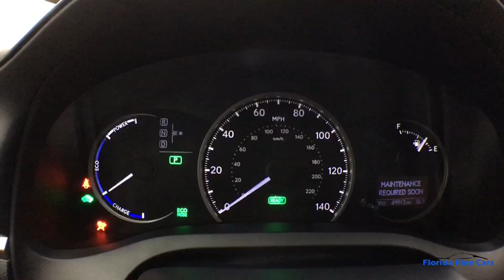2016 LEXUS CT_200H Hollywood, West Palm Beach, Miami, Margate, FL 106908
Used 2016 LEXUS CT_200H available in Hollywood, Florida at Florida Fine Cars. Servicing the  West Palm Beach, Miami, and Margate, FL area.

Priced below KBB Fair Purchase Price! CARFAX One-Owner. BBB Accredited A+ 1.8L 4-Cylinder DOHC 16V VVT-i Continuously Variable (ECVT) Air Conditioning Backup Camera Mounted in Auto-Dimming Rearview CD player Compass Low tire pressure warning Power door mirrors Power driver seat Remote keyless entry. Obsidian 2016 Lexus CT 200h FWD Continuously Variable (ECVT) 1.8L 4-Cylinder DOHC 16V VVT-ibrbr43/40 City/Highway MPGbrbrbrAwards:br  * 2016 KBB.com Brand Image Awards   * 2016 KBB.com Best Resale Value AwardsbrReviews:br  * Excellent fuel economy for a luxury-branded small car; feels sportier to drive around turns than most hybrids; interior has an upscale look and feel; versatility provided by the CT 200hs hatchback design. Source: EdmundsbrbrbrFlorida Fine Cars has over +1700 vehicles in stock and works with more Banks to help give you as many options as possible. All locations are BBB Accredited; BBB Rating: A+. Come in person or call ahead to set an appointment for a test drive. Buy online and get a car on your time.